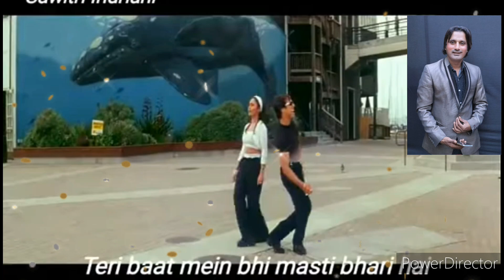masti masti karaoke by Amar Sanu movie Chalo ishq ladae singer Sonu Nigam Alka yagnik